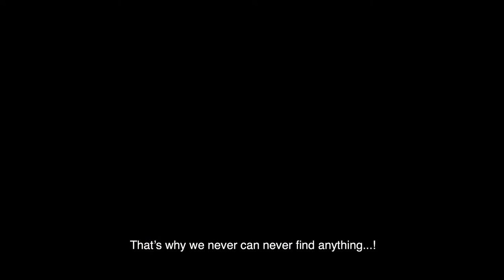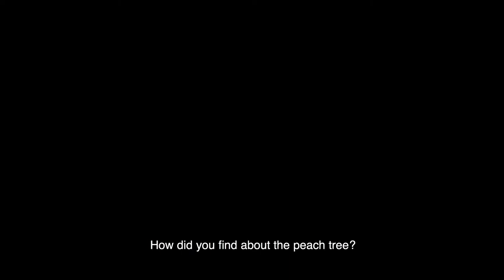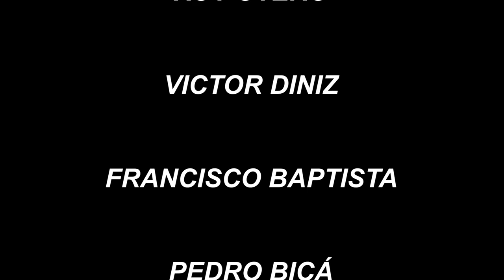Sebastião Casanova - Telhados/Rooftops ep.10 Angústia/Anguish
CUBÍCULO: A SAÍDA
De 1 a 16 de Junho

TELHADOS/ROOFTOPS Ep.10 A ANGÚSTIA/ANGUISH faz parte da série de vídeo TELHADOS/ROOFTOPS, realizada durante o primeiro confinamento, em março de 2020. Recorrendo a um não-guião,  desenvolvido diariamente, a série exibe uma relação de imagens proveniente de diversas fontes, desde filmagens diárias, arquivos antigos e colaborações diversas, resultando em dez episódios diferentes de duração variável. Recebeu o seu título pela exibição frequente dos telhados das redondezas e surge em dois idiomas como alusão à dicotomia conflituante entre o cariz “diarístico” e ficcional.

Ep. 10 A ANGÚSTIA/ANGUISH

A noite desaparece a par com a líbido, tal como as nuvens em fuga do outro lado da janela do carro. A massa coze no forno de lenha, imbuindo-se do sabor a casa. Mas basta esperar um dia e o pão está duro como essa mesma lembrança.

A brigada reúne-se no economato preparando o próximo dia de trabalho. Contudo removem-se os bonés da farda no anseio da folga.

Folhas de pêssego e vinho do porto. À mesa sentam-se ricos e pobres. Na escassez de entusiasmo, uns absorvem a vitalidade dos outros. Louis é um velho mafioso aposentado que secretamente escreve poesia sob um pseudónimo feminino. A “vida” só compensa quando se consegue escapar dela. Sem romantizar a dor, dançar ajuda sem dúvida.

O Cubículo é um projeto da Licenciatura em Programação e Produção Cultural da ESAD.CR.